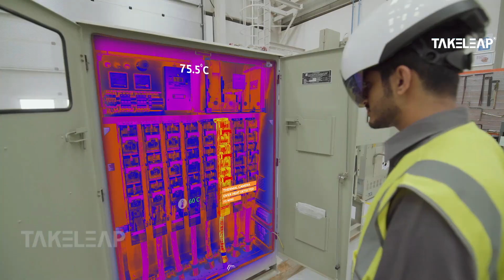Dubai Electricity and Water Authority (DEWA) | Industrial Augmented Reality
TAKELEAP has helped DEWA to visualize the maintenance process via DAQRI Smart Helmet.